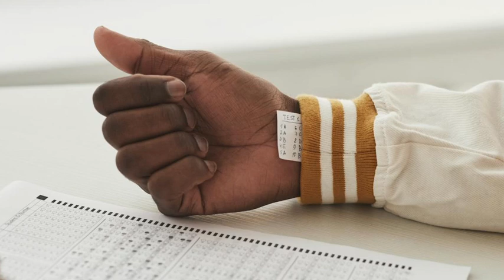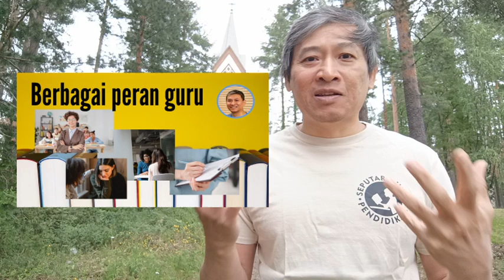Ah... anak muda bisa apa sih? Apalagi buat pendidikan....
Anda masih muda atau merasa masih muda? Pernahkah Anda diremehkan karena kemudaan Anda? Sepertinya ini saatnya para anak muda berubah untuk menunjukkan kiprah terbaik mereka, terutama dalam bidang pendidikan. Hm... kalau sekarang sudah lulus dan bekerja di bukan di pendidikan bagaimana? Makanya, simak sampai tuntas.

Sound: freesound.org.